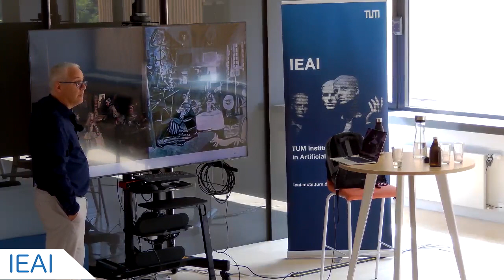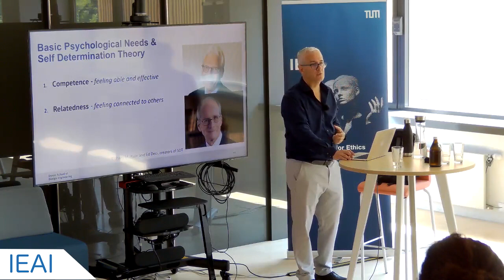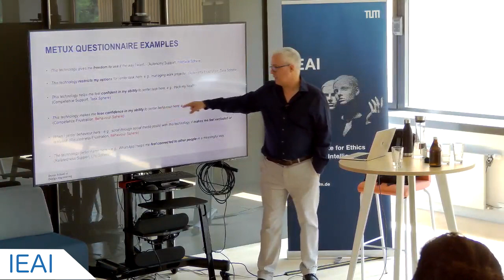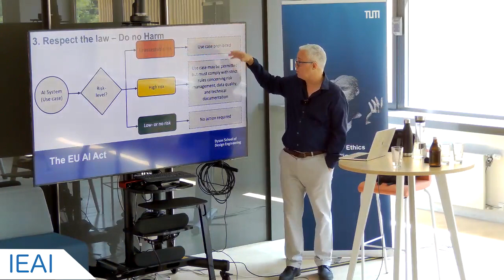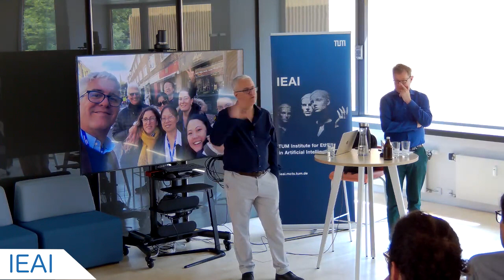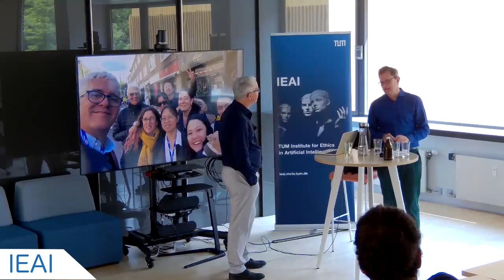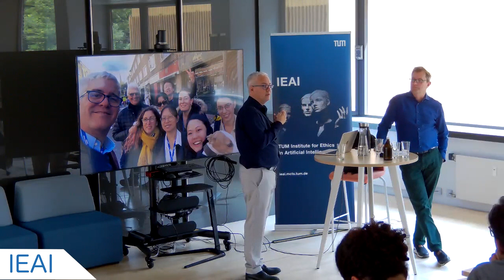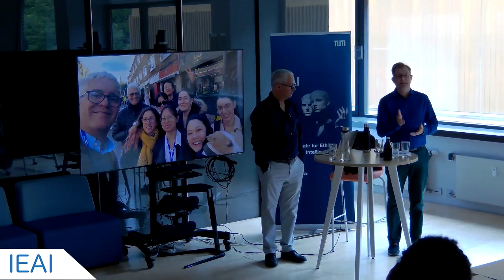Speaker Series Rafael A. Calvo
Speaker Series with Rafael A. Calvo